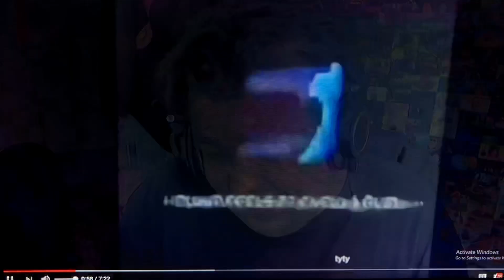It’s just a cat 😂😂- Daz games